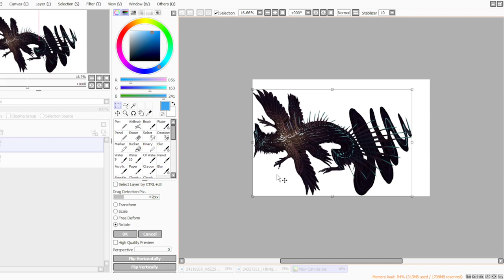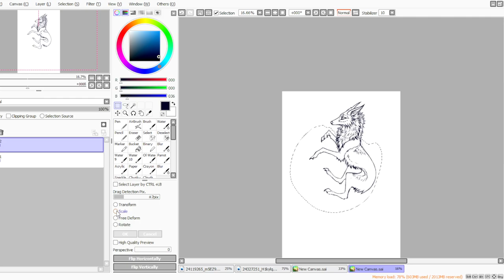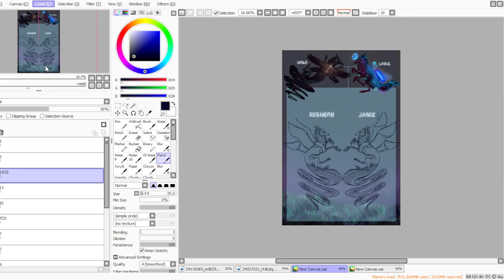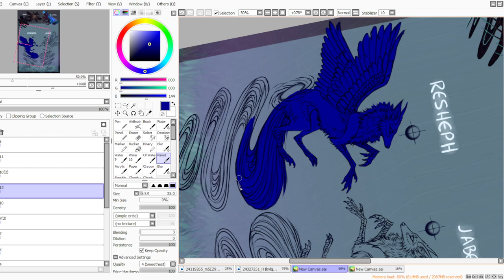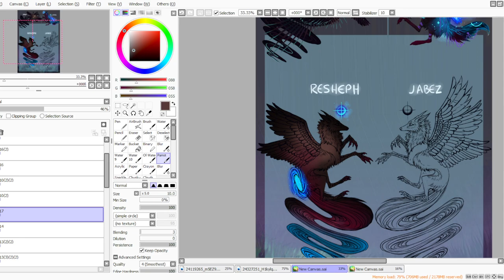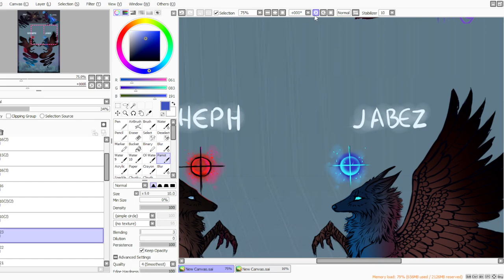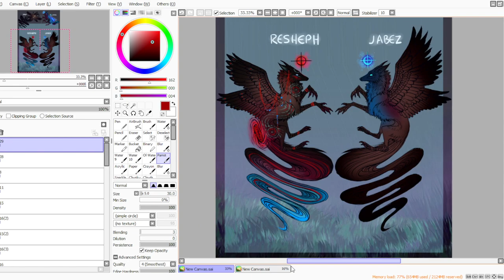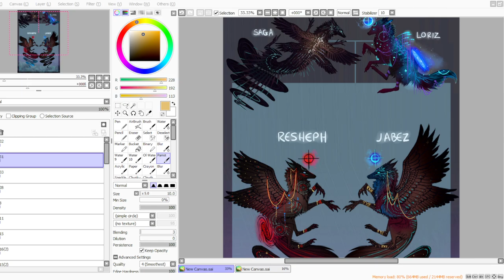Art Stream: Commissioned Litter Saga x Loriz | Art Process Video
This litter commission was created for Sleipn-r and LeftLefttheGecko over on DeviantArt!

All art seen in this video was created by me. :)

Art, design and species created by me, MischievousRaven, via the Paint Tool SAI program. I utilize the generic Parrot brush for most of my works. I use a Gaomon 1560 tablet connected to my laptop computer and I use my stylus directly with my tablet screen to create my artworks. Please refrain from stealing. Thank you!

A little about me: I'm an American lady from the rural heartland. I have been taking commissions professionally since late 2015, and am currently fully employed through my artwork. Most of my work revolves around the creation and development of character designs, but I also dabble in wildlife and environmental work, color work, vector logos and more. I hold a Masters degree in the Biology Education field, and a Bachelors of Science in Biology - Wildlife Conservation, am a licensed master falconer who hunts with falcons, and love the outdoors-- all of which bring significant inspiration to the designs I create.

This content is intended for a General audience; all parties involved (artist, client, participants, etc.) are adults. This content is not intended for children.

This video is available in high definition! On the video, click on the three dots in the upper right corner. Then, click on Quality. Choose 720p. Yay!

None! Just me talking with Twitch Chat :)